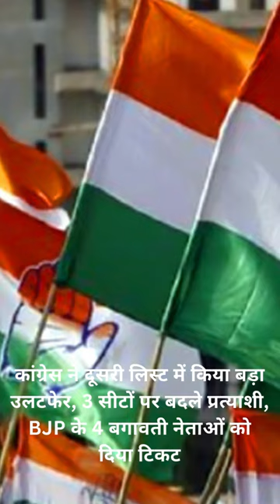JAGRUK TV : BULLETIN 20.10.2023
१-AAP सांसद संजय सिंह की याचिका खारिज, ED की गिरफ्तारी के खिलाफ दायर की थी अर्जी

२-गाजा में गई 4,137 लोगों की जान, हमास ने जारी किया आंकड़ा

३-कतर के मीडिया हाउस अल जजीरा के इजरायली ब्यूरो को इजरायल ने दिया बंद करने का आदेश

४- राजधानी पटना में स्टेशन के पास एक होटल में दिनदहाड़े महिला की गोली मारकर हत्या, मौके दो हथियार बरामद

५-बिलासपुर में बड़ा सड़क हादसा, 30 फीट गहरी खाई में गिरी बस, 2 की मौत, 20 घायल

६-महाराष्ट्र के पुणे में ट्रेनिंग सेशन के दौरान एयरक्राफ्ट कैश, एक शख्स घायल

७-कांग्रेस ने दूसरी लिस्ट में किया बड़ा उलटफेर, 3 सीटों पर बदले प्रत्याशी, BJP के 4 बगावती नेताओं को दिया टिकट

८-पंजाब सरकार और राज्यपाल में विवाद के बीच विधानसभा सत्र स्थगित, सुप्रीम कोर्ट जाएंगे CM मान

९-दिल्ली सरकार की नई EV पॉलिसी के चलते सिटी गैस कंपनियों के स्टॉक धड़ाम, 2 दिनों में 15% टूटा आईजीएल का शेयर

१०- एफएमसीजी और मिड कैप स्टॉक्स में बिकवाली ने बिगाड़ा शेयर बाजार का मूड, लगातार तीसरे दिन भारी गिरावट के साथ हुआ क्लोज➟ Follow JagrukTV :